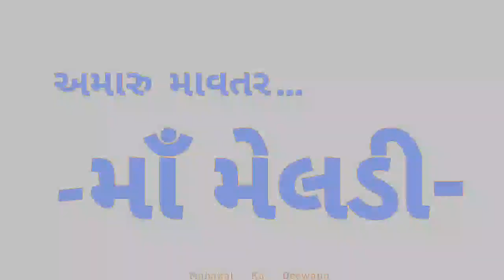Meldi Ma Trending Full Screen Status | Ma Meldi Full Dj Remix Whatsapp Status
Meldi Ma Whatsapp Status